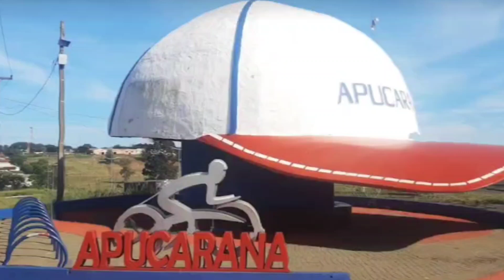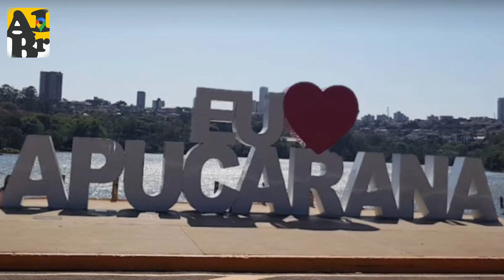Conheça a Capital do Boné. Apucarana | Paraná. Monumento ao boné com 9 m de largura e 5 m de altura.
Capital do Boné no Brasil.
Cidade de Apucarana no Estado do Paraná.

Apucarana é um município brasileiro do estado do Paraná, situado na mesorregião do Norte
Central Paranaense e na microrregião de Apucarana.

Localiza-se a 310 km da capital do estado, Curitiba. O município é conhecido como a "Capital Nacional do Boné" e também como a "Cidade Alta", devido à sua altitude de 860 metros acima do nível do mar.

Apucarana foi fundada em 1934 pela Companhia de Terras Norte do Paraná (CTNP).
A cidade teve um rápido crescimento, impulsionado pela produção de café e pela colonização da região.
Na década de 1970, a indústria têxtil se tornou a principal atividade econômica do município.

Principais pontos turísticos de Apucarana são:

Catedral Nossa Senhora de Lourdes: A catedral é um dos principais cartões postais da cidade. Foi construída em estilo neogótico e inaugurada em 1954.

Museu do Café: O museu conta a história da produção de café em Apucarana e na região.

Parque Municipal de Apucarana: O parque possui uma área de 1,2 milhão de metros quadrados e oferece diversas opções de lazer, como trilhas, áreas de piquenique e um lago.

Monumento ao Boné: O monumento é uma homenagem à indústria têxtil de Apucarana.

Apucarana é uma cidade com muito a oferecer aos seus visitantes. A cidade possui uma rica história, uma cultura vibrante e uma bela natureza.

Apucarana - Paraná - Brasil